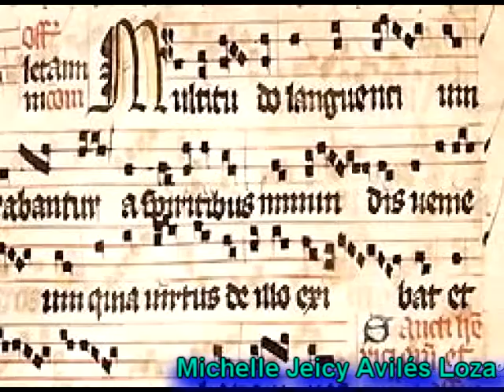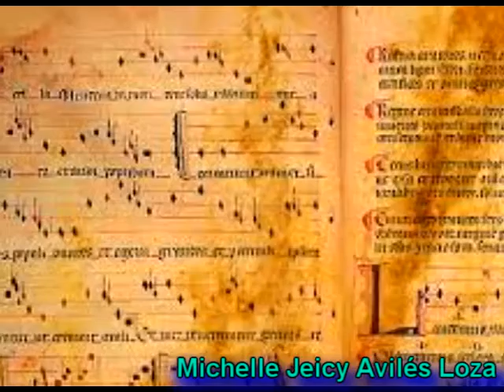musica en el mundo antiguo